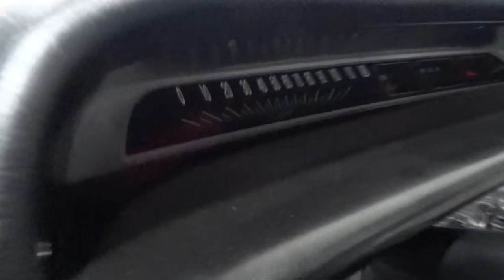1964 Chevrolet Impala Stock #178 Gateway Classic Cars of Dallas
For sale in our Dallas showroom is a fantastic 1964 Chevrolet Impala convertible. If you are familiar with car culture then you are undoubtedly familiar what an icon the 1964 Impala is. This is a prime example of what the ’64 Impala has become. Laid out nearly to the floor on a complete air ride system, this car has the look inside and out front to back. Shiny pure white paint and a snow white top, contrasted by the jet black interior, this is a cruiser that is nearly impossible to top. Add to the iconic Impala name the name “Daddy Dave” should be familiar as well. The TV show “Street Outlaws” which features builds of all types. Daddy Dave was responsible for the engine and transmission build on this car. High quality paint, high quality interior, high quality suspension, and clearly a high quality drivetrain. All of this put together you have an excellent quality car. The suspension consists of a four corner air ride kit from Air Ride Technologies. When raised it supplies a cushion for an awesome driving experience. Show or go your are set to go with this Impala. The audio video is handled with a Kenwood double din LCD monitor/ DVD player mounted in the center console. Included are a large legal size envelope full of restoration receipts for this car, from the coating to the brakes. There are also original operation manuals and a copy of the original title. The features include Am/FM Radio CD player, USB/AUX, Power Convertible Top, GPS, Power Steering, Ride Control, Seat Belts, Vinyl Interior, and Aluminum Alloy Wheels.